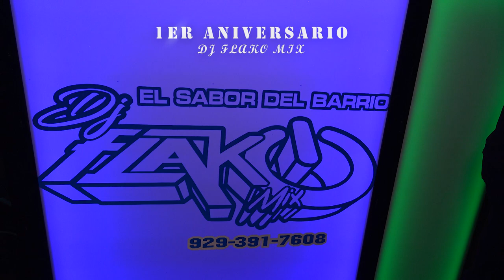EL SABOR DEL BARRIO CON DJ FLAKO MIX EN SU PRIMER ANIVERSARIO VIDEO BRONX NY - LA CANTINA LOUNGE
CUMBIA INTERNACIONAL {Exclusiva} GRUPO QUINTANNA CON DJ FLAKO MIX EN SU 1er ANIVERSARIO BRONX NY - LA CANTINA LOUNGE